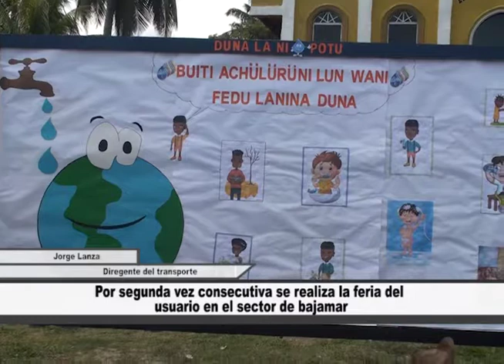Por segunda vez consecutiva se realiza la feria del usuario en el sector de bajamar